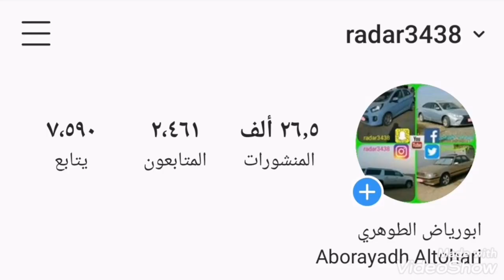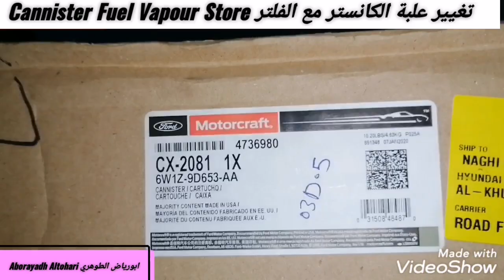تغيير علبة الكانستر مع الفلتر Cannister Fuel Vapour Store Ford Grand Marquis 2002-2012